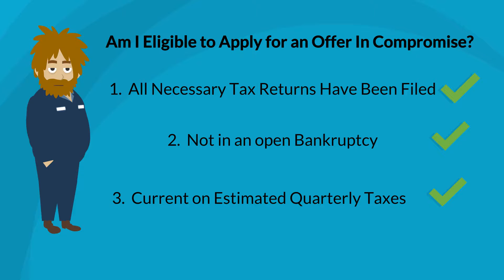Eligibility to Apply for an Offer In Compromise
A self-employed person wants to know if he is eligible to apply for an offer in compromise with the IRS.  Here are the eligibility requirements